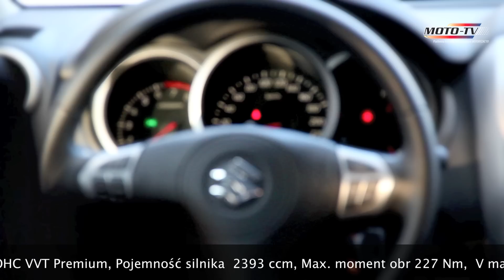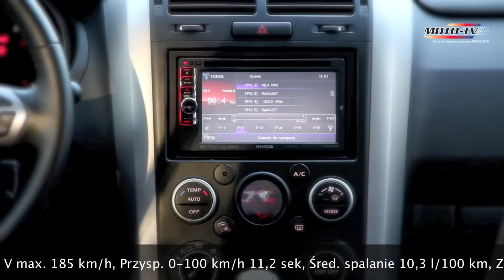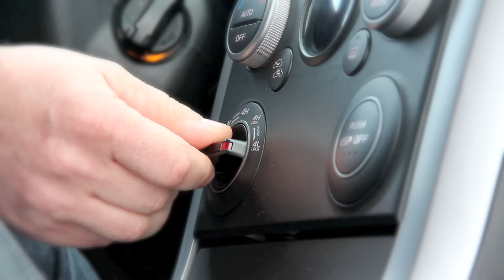Suzuki Grand Vitara 2,4 VVT Premium - test moto-TV.pl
Po 7 latach japoński terenowy SUV doczekał się zmian kosmetycznych. Największe dotyczą przodu pojazdu. W środku znajdziecie nowy rodzaj tapicerki i beznadziejny w obsłudze kombajn multimedialny firmy Kenwood. Pod maską benzynowy silnik 2,4 VVT o mocy 169 KM. Ceny tej wersji startują od 107 tysięcy złotych. Auto jest funkcjonalne, nieprzerysowane, stateczne, ale te zmiany których dokonano sugerują, że bardzo szybko musi pojawić się całkowicie nowy model.